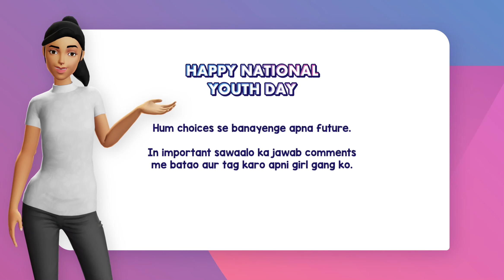National Youth Day | Video 11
Chetana aap ek bohot ache youth icon ho, aur khudko role model manna aur khudse sikhna bohot badi baat hoti hai! Bas apni suno aur bindaas chuno. More power to you 💪